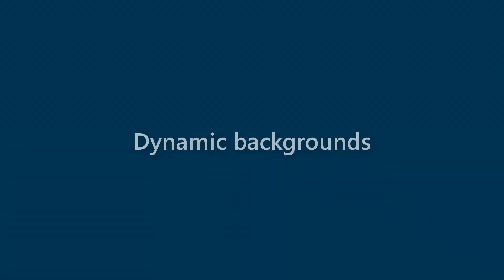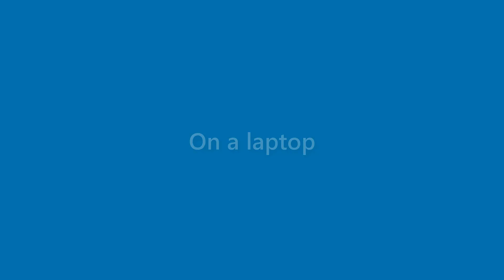Willard Delacruz - appearance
Name Look - Willard Delacruz - appearance. In this video we present "Willard Delacruz" name look and feel in various scenarios.
This video will cover:
How does "Willard Delacruz" look as a personal letterhead?
How does "Willard Delacruz" look on a business card?
How does "Willard Delacruz" look on a computer/laptop screen?
How does "Willard Delacruz" look with different background colors?
How does "Willard Delacruz" look with various fonts?